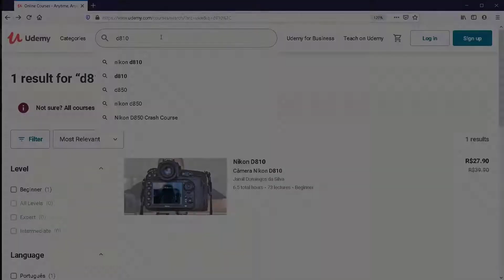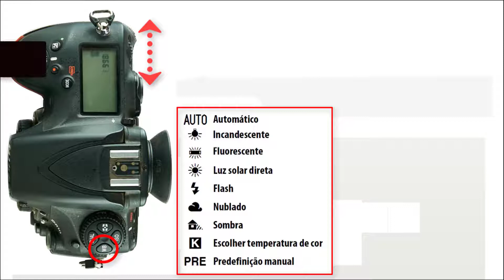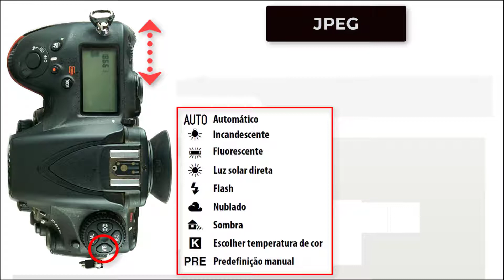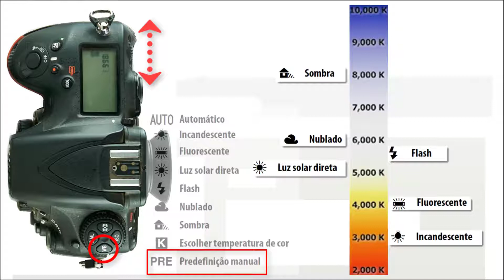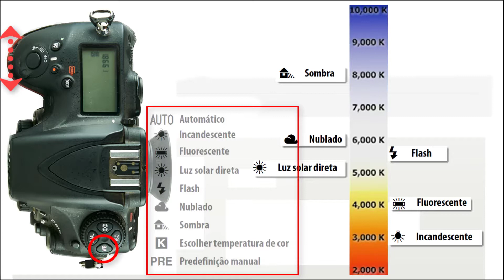Balanço de Brancos da sua Nikon